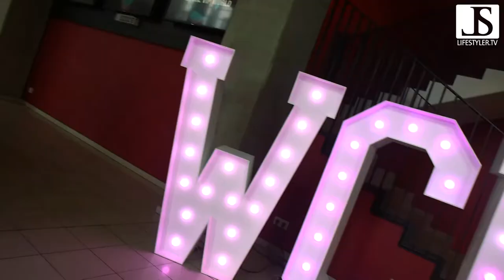World Club Dome 2017